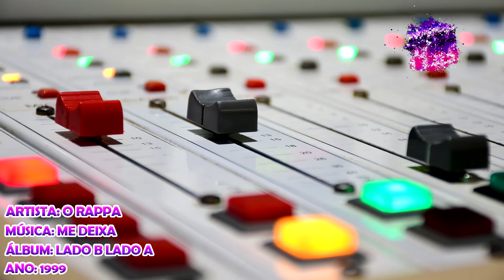O Rappa - Me deixa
Artista: O Rappa
Álbum: Lado B Lado A
Ano: 1999